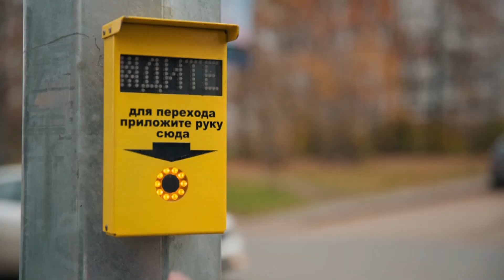"Земляки-Якташлар" - 20 декабря 2023 года